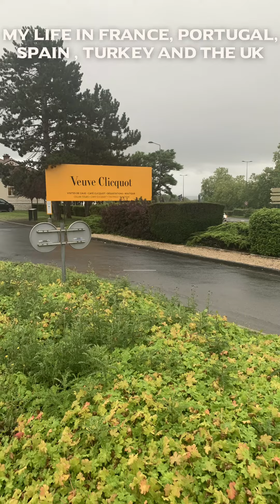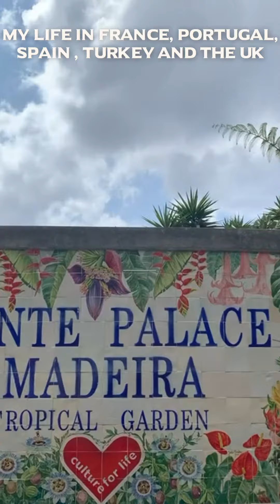Black Women Solo Travelers in France, Turkey, Spain, Portugal and the UK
2023 was the year I traveled to all the places and did all the things. I added so many new countries and a new continent to my bucket list.

Are you a Black woman who wants to solo travel or move abroad? But you’re not quite sure how to get started?

This is the channel for you, sis.

We uplift, motivate and inspire Black women to live the travel lives of their dreams. I moved to Paris from Atlanta in 2023 at the age of 48.